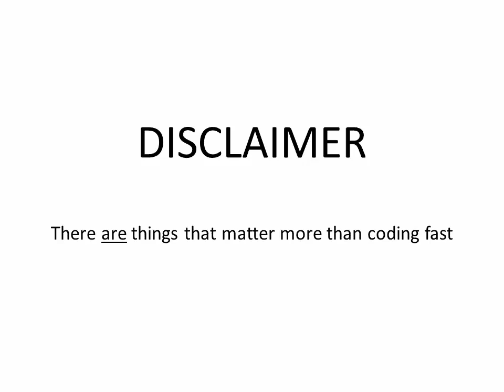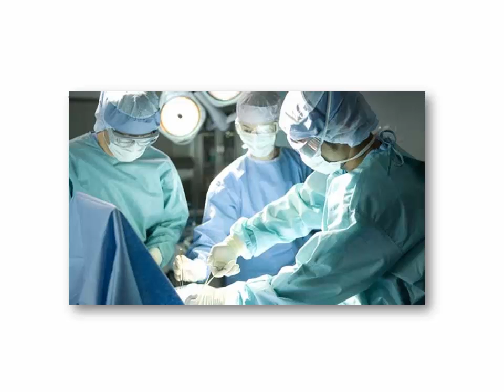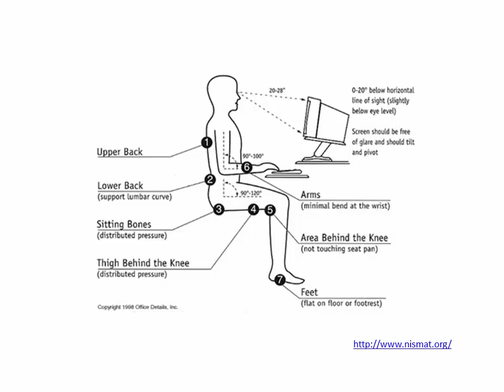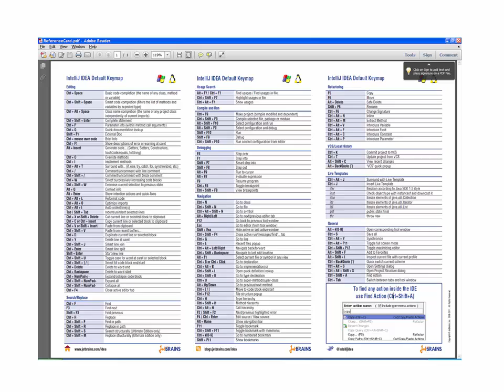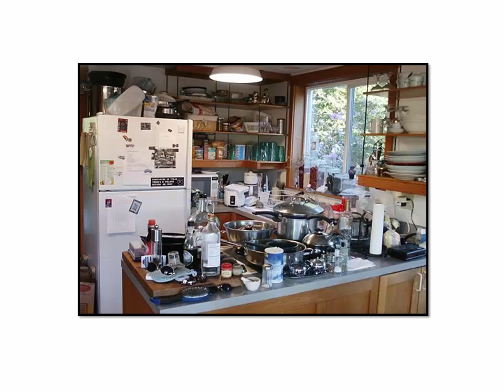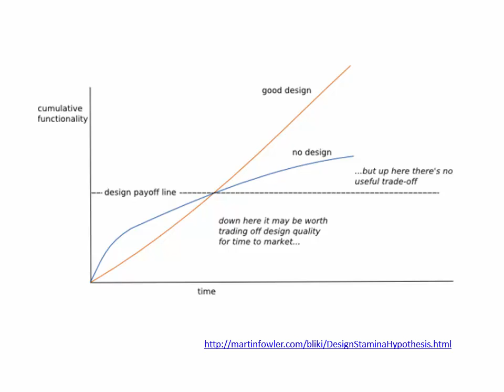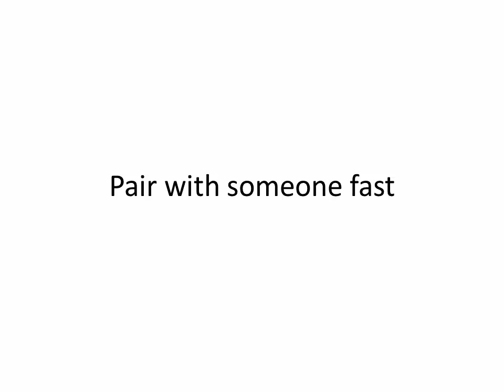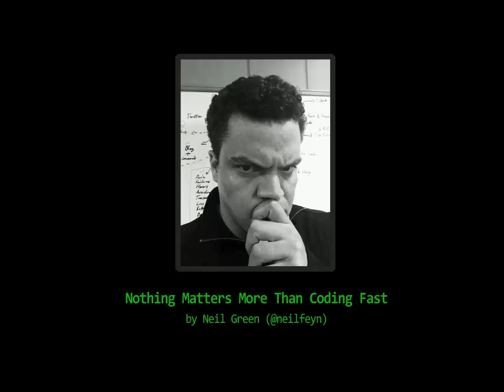Nothing Matters More Than Coding Fast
This is not a talk about speed coding, or writing thousands of lines of crappy code in a weekend.  This is a talk for software craftspeople who test drive clean code, but who also have a nagging feeling:  “Man, I know I could be doing this faster.”  We’re going to discuss everything from touch typing, to keyboard shortcuts, to faster pair programming techniques, to hardware, to build automation, to staying in the zone, to caffeine consumption, to ergonomics, to music and headphone selection, refactoring, language and framework selection, tech debt management, rapid prototyping, whiteboard design sessions, back of napkin mockups, guerilla tactics for getting in front of requirements and staying there, and what to do when you’re 30 lines down a stack trace and someone wants to tell you about something funny their kid did over the weekend.